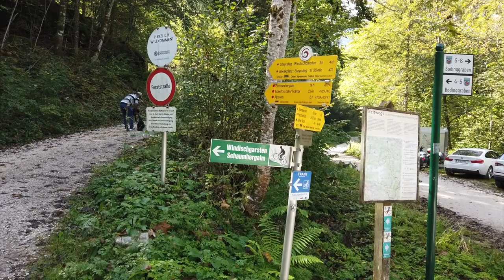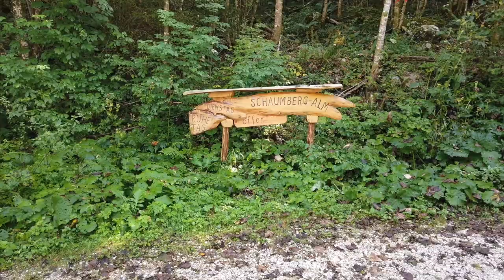Kalkalpen National Park Austria. Drone Views MAVIC Mini.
Kalkalpen national park is a heaven for hikers. There are a lot of tracks for hikking and cycling from nobs to pros. Beautiful scenery all around.